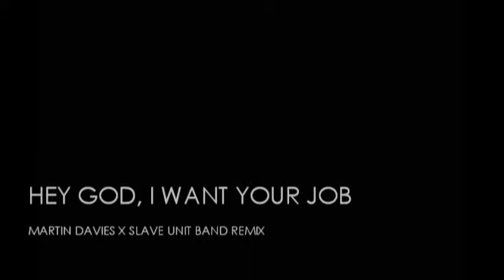Hey, God, I Want Your Job Martin Davies X Slave Unit Band Remix (AUDIO)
Check out my collaboration with Martin Davies on his song Hey, God, I Want Your Job.  Thanks!

Music, vocals, acoustic guitar: Martin Davies
Electric guitar, bass, drums, music: Slave Unit